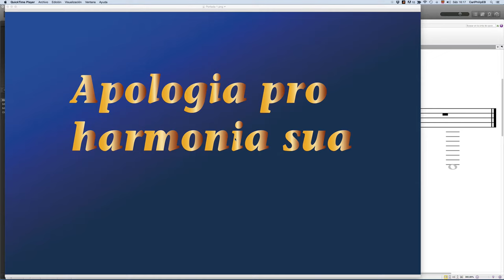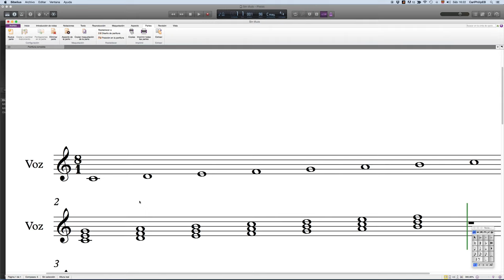Apologia pro harmonia sua (Armonización modos A, 1 de 5)